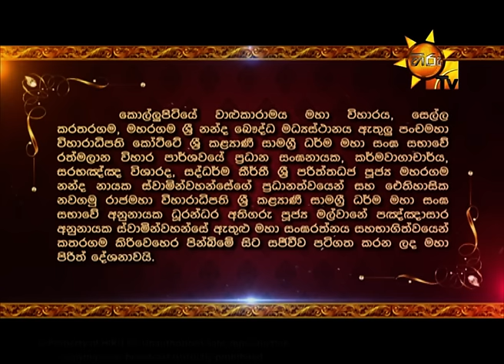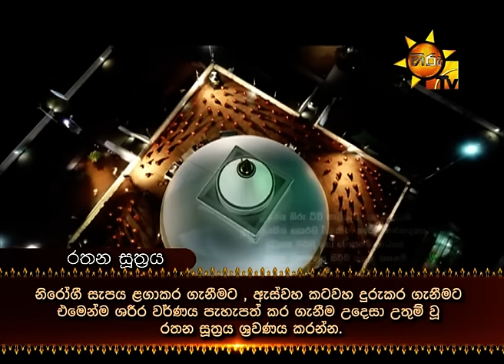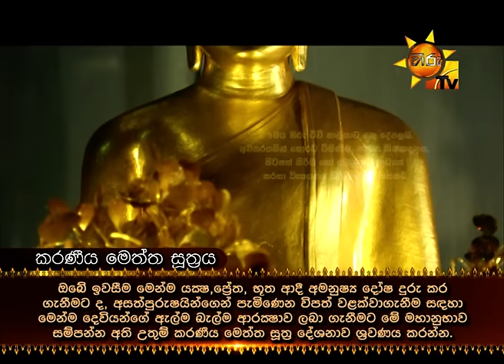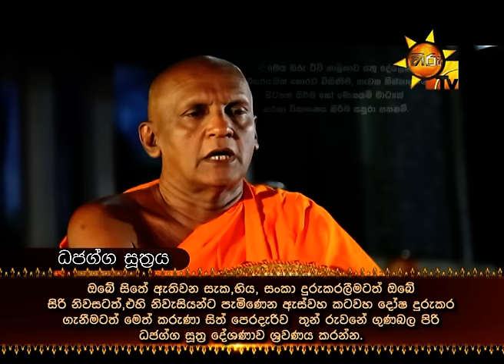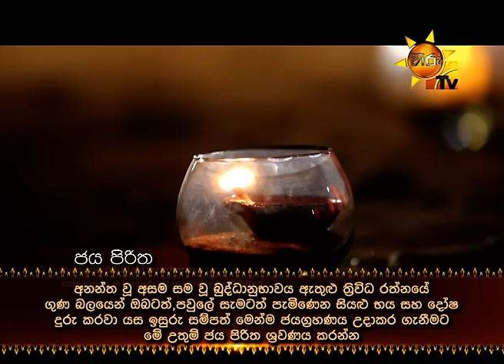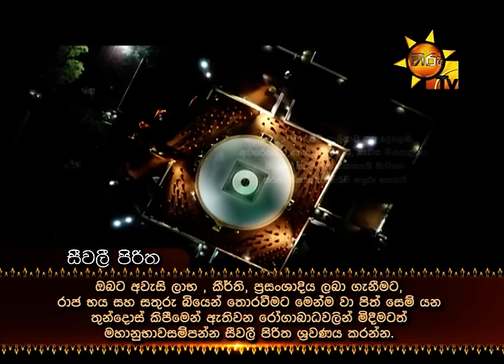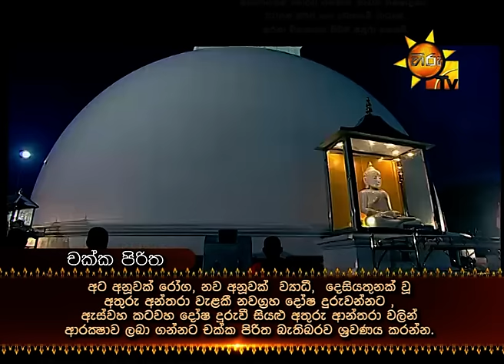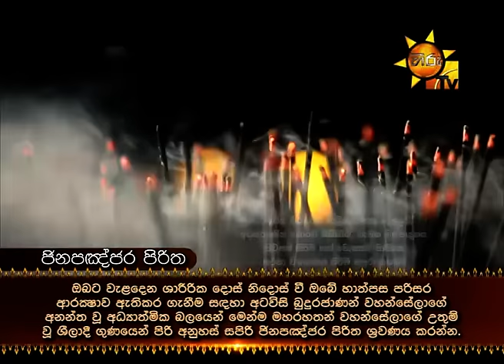Thun Suthraya | තුන් සූත්‍රය